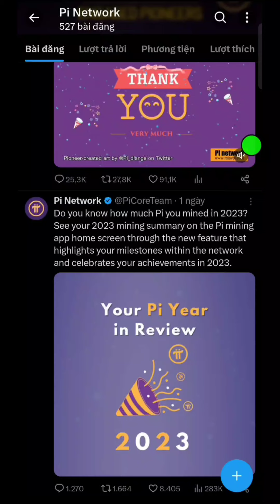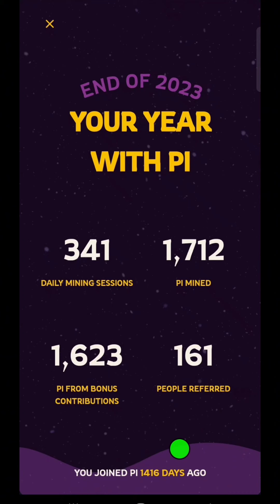Bạn Đã Khai Thác Được Bao Nhiêu Pi Network Trong 2023 l Blog Của Hải